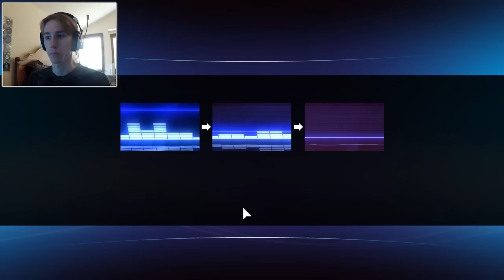Symphony: Muzz Buzz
How are you all doing? today im going to show you a new game that was released a few days ago called symphony enjo0y

Outtro song: Coward killing time, by: The Quick Brown Fox

GT: MrYourWilly